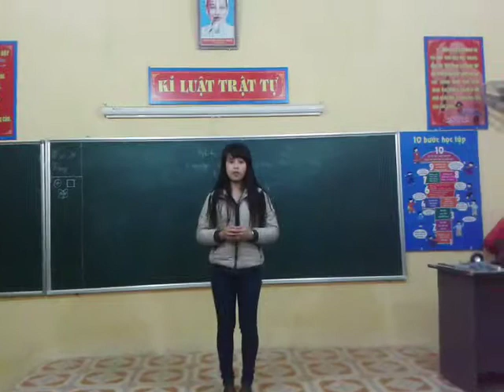Nói tiếng anh trôi chảy - Tiếng Anh Hưng Yên 01689.958.081